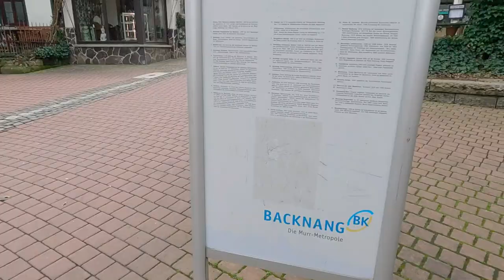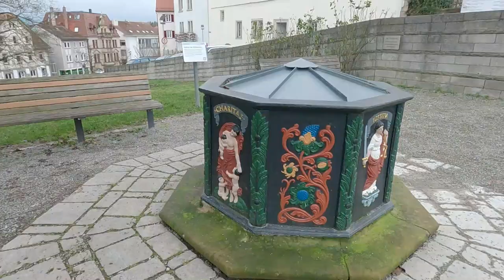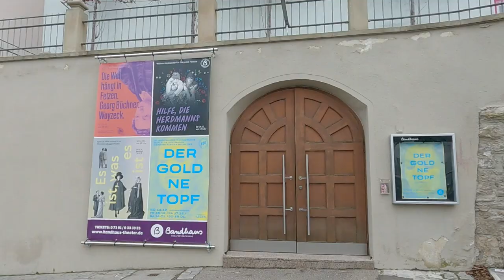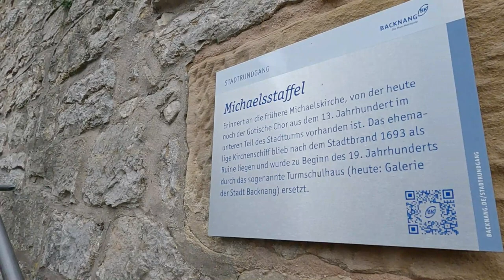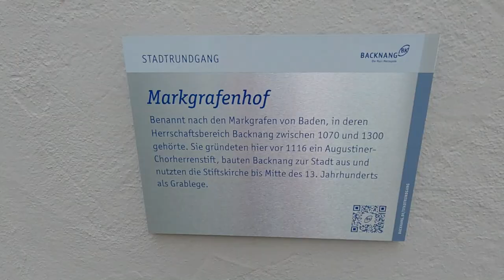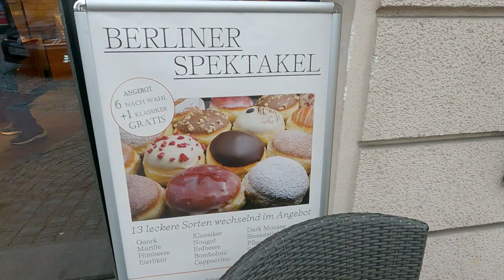【Backnang】🇩🇪Walking in Backnang Germany / Walking Tour / Day trip from Stuttgart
Day trip from Stuttgart.
This time, we would like to introduce Backnang, located about 30 minutes from Stuttgart central station.
Please enjoy the lovely streets lined with wooden houses until the end :)

ℹ️Informationℹ️

0:00 Opening

2:30 Ev. Stiftskirche Backnang

3:25 Bandhaus Theater Backnang

3:50 Schillerplatz

4:40 Backnanger Stadtturm

5:03 Marktbrunnen

7:15 Rathaus Backnang

7:49 Gänsebrunnen

8:07 Restaurant Storchen

8:36 Backcafé Bäckerei Mildenberger

12:31 Jams gastrobar indisches spezialitäten

🎬Recommended German City Walking Videos🎬